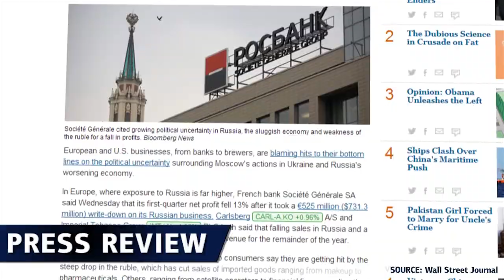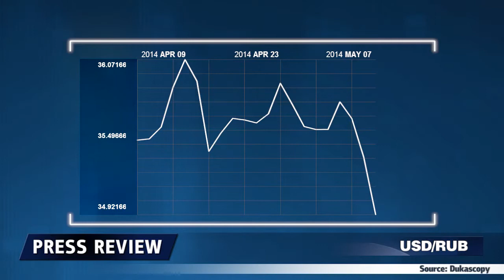Russia Damages Companies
Mulitinational organisations in Europe and the US are being dragged down by Russia's worsening economic situation.